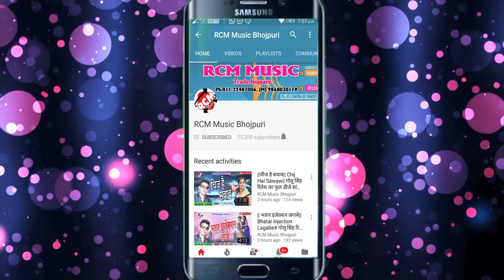शंकर साजन का 2018 का सबसे बड़ा आर्केस्टा वीडियो || जगहे पर गोली तोहरा मार देम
Title: Kareja Me Sama Ja
Singer: Shankar Sajan
Lable: RCM Music
Lyrics: Writer Rakesh